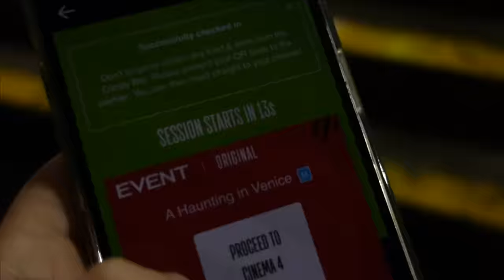A Haunting in Venice (2023) Spoiler Free! Come With Me Movie Review | Spookyastronauts